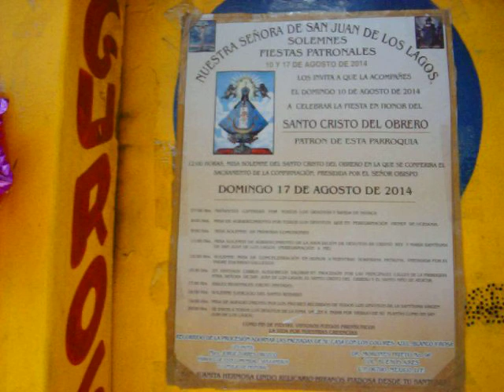San Juanita´2014 en la colonia Buenos Aires, Cuauhtémoc, D.F. Parte 1/9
1ª Actualización. Dom. 1º-Feb-2015. ¡Hola Amig@s! ¿Cómo Están?. A continuación ponemos a su disposición los enlaces de este serial titulado: San Juanita´2014 en la colonia Buenos Aires, Cuauhtémoc, D.F. y son: